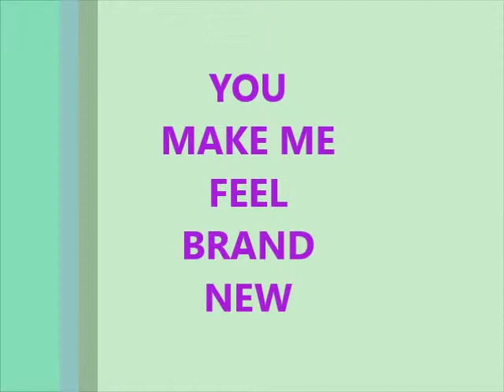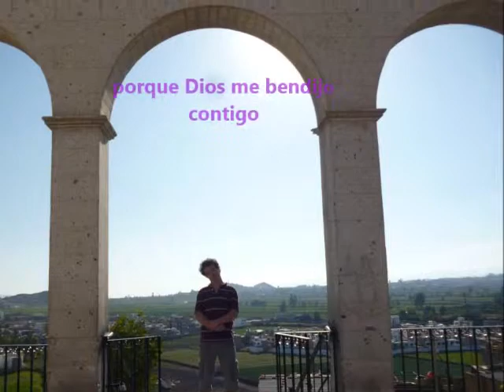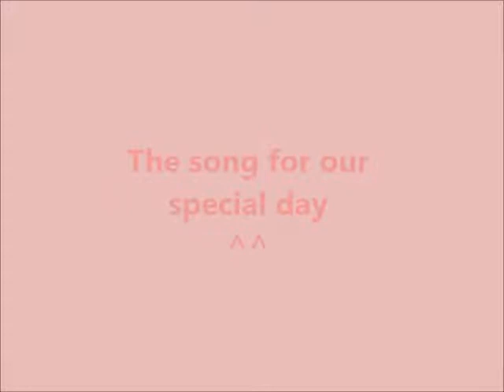YOU MAKE ME FEEL BRAND NEW MEIN JENS